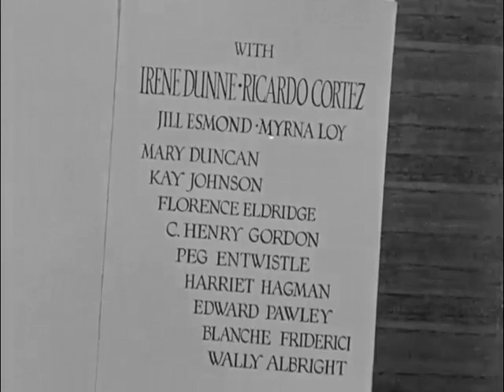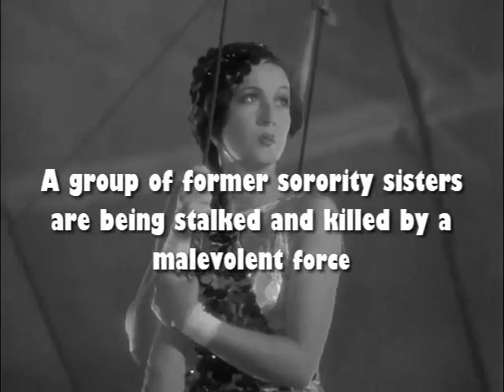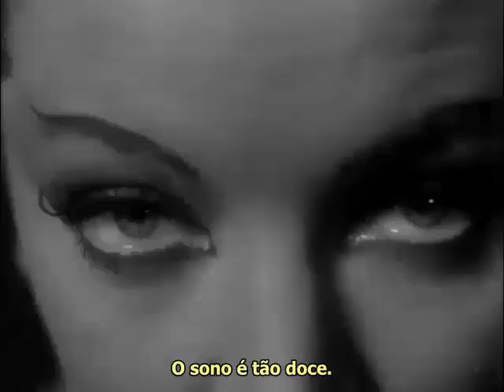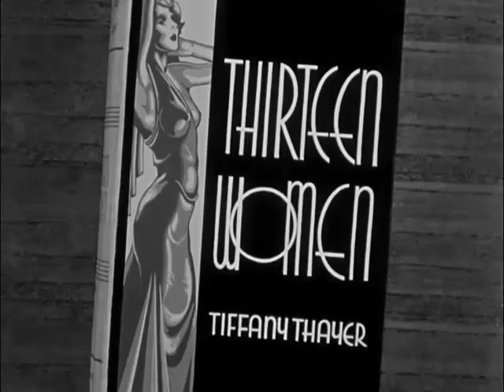"Treze Mulheres" (1932), Myrna Loy, Irene Dunne e Ricardo Cortez, trailer legendado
Um dos primeiros filmes usando predições astrológicas no seu roteiro. Anterior a "When Were You Born" (1938), não faz a apologia à astrologia, limitando-se apenas a usar horóscopos como "gatilho" para o desenrolar da trama.
Myrna Loy interpreta a assistente de um astrólogo renomado que falssifica suas predições para realizar sua vingança contra ex-colegas de escola.
"Thirteen Women" é um filme de suspense psicológico americano de 1932, produzido por David O. Selznick, dirigido por George Archainbaud, e estrelado por Myrna Loy, Irene Dunne e Ricardo Cortez.
O filme é baseado no best-seller de 1930 com o mesmo nome de Tiffany Thayer, adaptado para a tela.